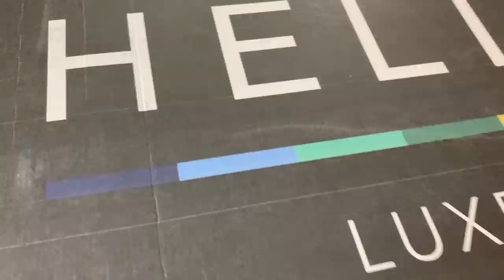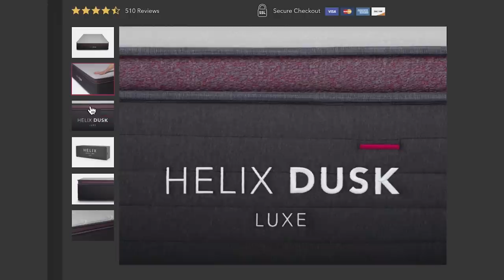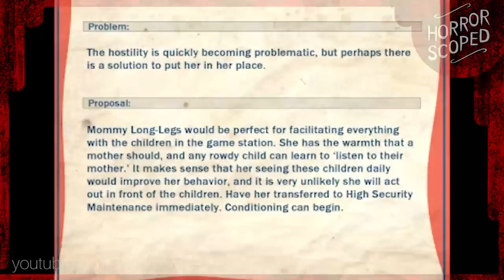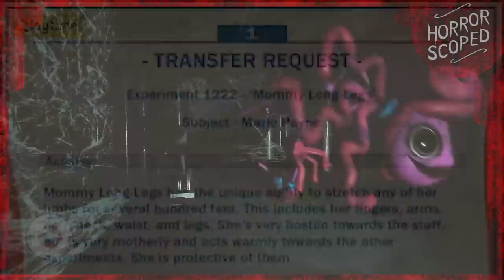Will Mommy Long Legs Come Back in Poppy Playtime Chapter 3?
Thank you Helix for sponsoring! to get up to $200 off your mattress, plus two free pillows.

In Poppy Playtime Chapter 2 Mommy Long Legs is the main threat. But what is her story? Who was she before her transformation and how does she fit into the full plot? Let's talk about the mystery of Mommy Long Legs in this theory video as we tackle Poppy Playtime Chapter 2: explained!

Recorded and edited by Seeraphis.
Voiceover by SwankyBox